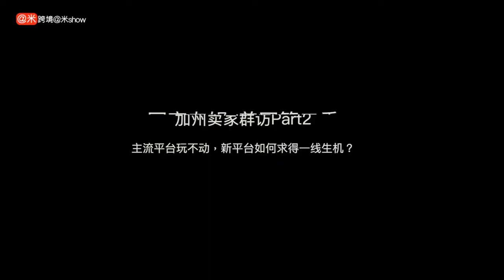主流平台玩不动，新平台如何求得一线生机？